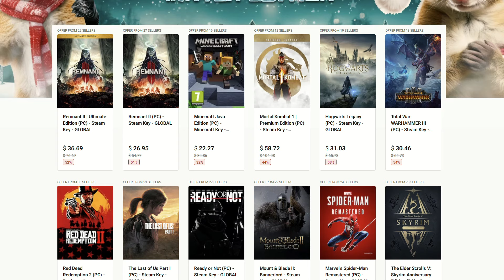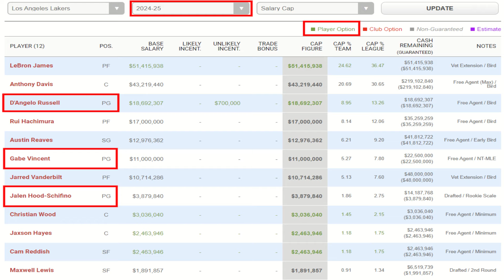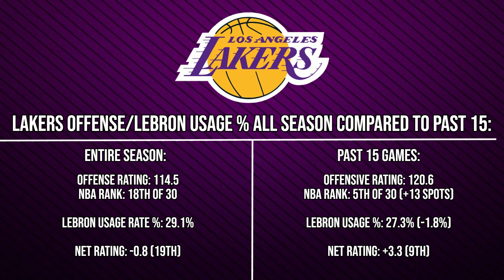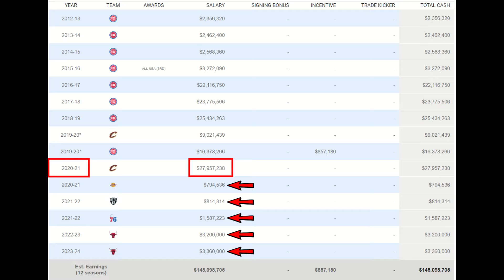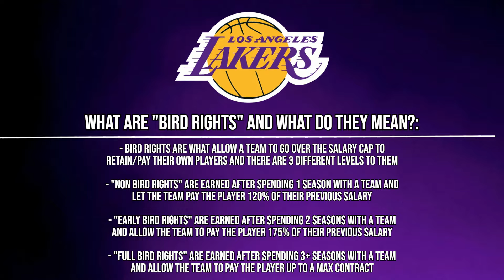Lakers Future PLANS for Spencer Dinwiddie are INTERESTING.. | Lakers PG Solution for 24-25?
The Lakers signed Spencer Dinwiddie for the rest of this season,  but what exactly are their plans for him beyond this season? We'll talk about that during today's video!